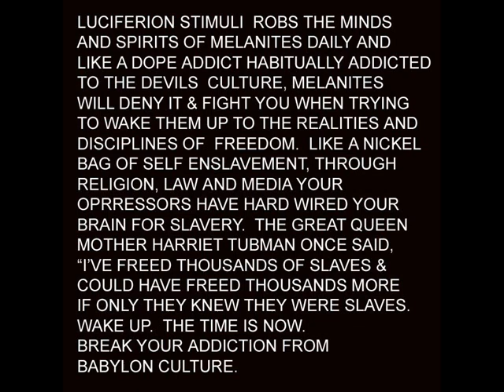MELANITE ADDICTION to BABYLON ((NIC BAG HABIT))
THE CULTURE ITSELF IS HABITUAL & ADDICTIVE. LIKE A DOPE FIEND HABITUALLY ADDICTED TO LUCIFERIAN/BABYLONIAN STIMULI, WE MUST BREAK THE HABIT OF DEPENDENCE PON BABYLON.